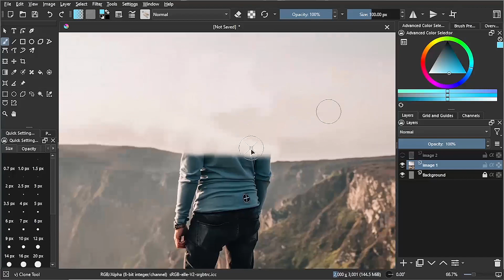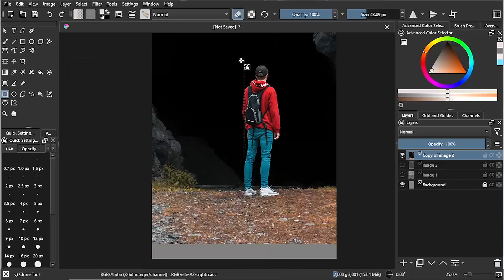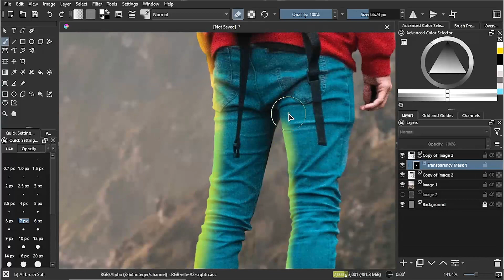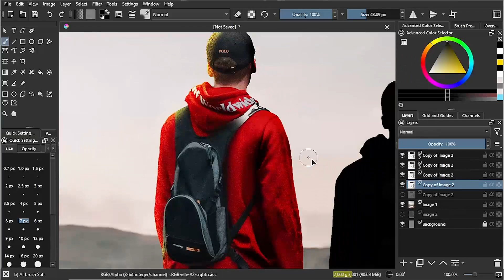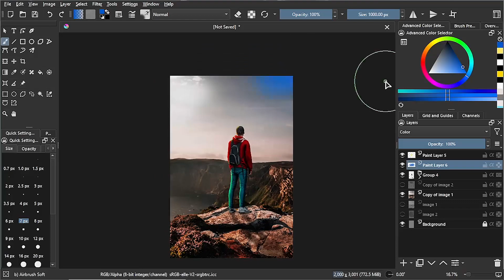Composite image | manipulation | simple edit | in KRITA | speedpaint | timelapse | FANTAZY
Pls see the full video

Background sound used from
HAVEN game

leave this

composite image in krita,
how to add a photo in krita,
how to put a image in krita,
add image in krita,
how to blend two images in krita,
krita merge images,
how to add an image in krita,
krita how to add image to layer,
how to put an image in krita,
how to import images in krita,
import picture in krita,
how to add a picture in krita,
how to add an image to krita,
how to add pictures in krita,
how to add images on krita,
how to add an image layer in krita,
how to insert images in krita,
how to add photo in krita,
insert image in krita,
edit photo in krita
edit image in krita,
how to edit image in krita,
how to edit a picture in krita,
how to edit picture in krita
manipulation image in krita,
photo manipulation in krita,
krita image manipulation,
krita effect